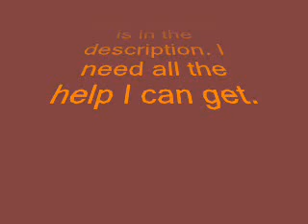Calling All Tomb Raider Fans